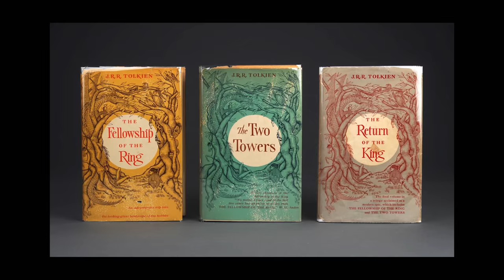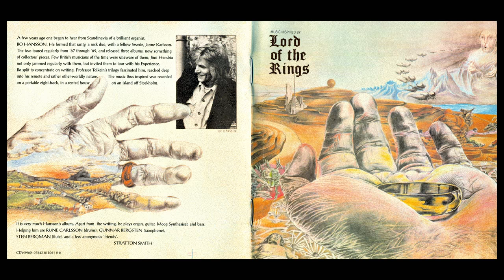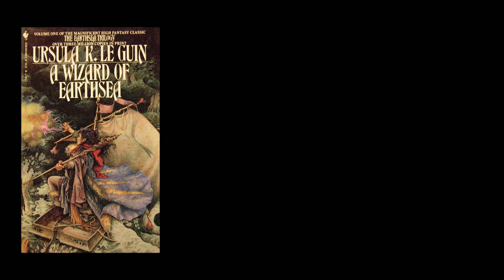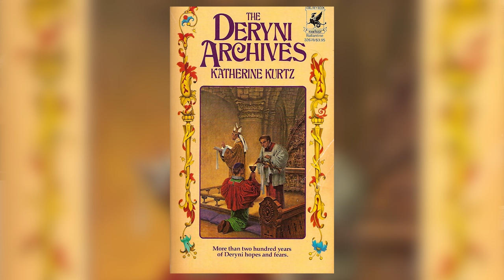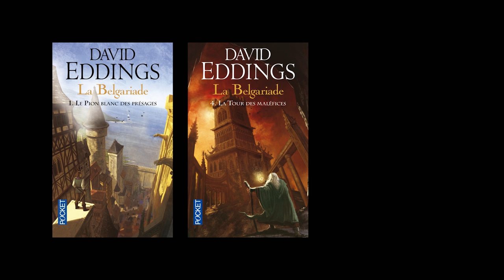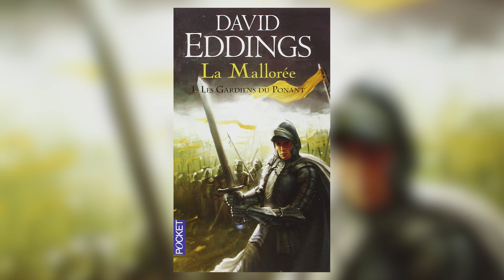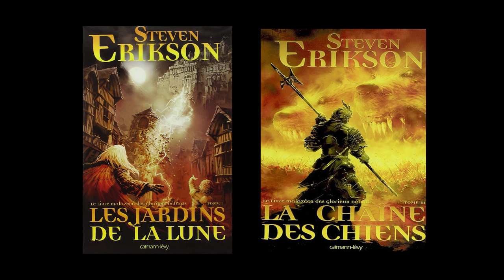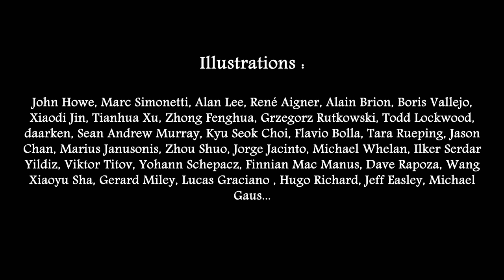Culture Particulière #3 - La fantasy épique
Où l'on dévoile les secrets de fabrication de la fantasy épique, le tout incluant des nains, un orphelin, des compagnons, des dragons, un vénérable professeur d'Oxford, des milliers de pages... et un ornithorynque.

Oeuvres principales citées :
- le Seigneur des Anneaux, de J. R. R. Tolkien
- Terremer, d'Ursula Le Guin
- le cycle des derynis, de Katherine Kurtz
- les chroniques de Tornor, de Elizabeth Ann Lynn
- la Belgariade, de David Eddings
- l'Arcane des épées, de Tad Williams